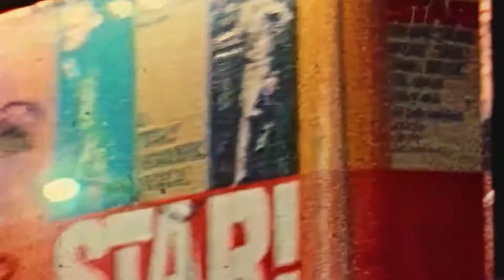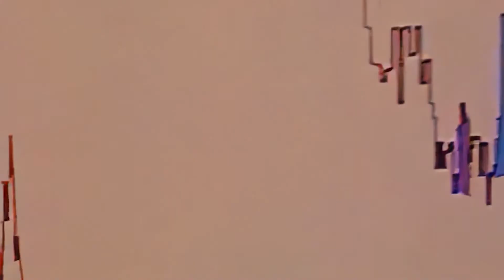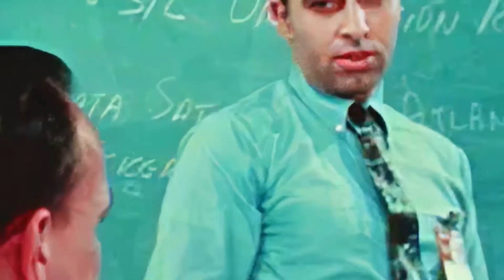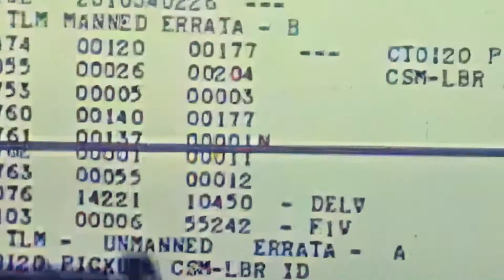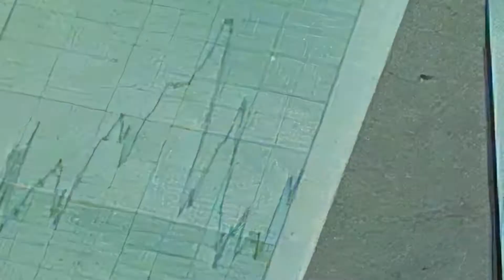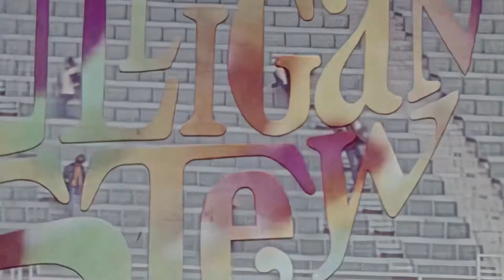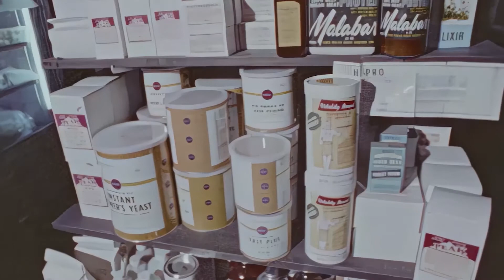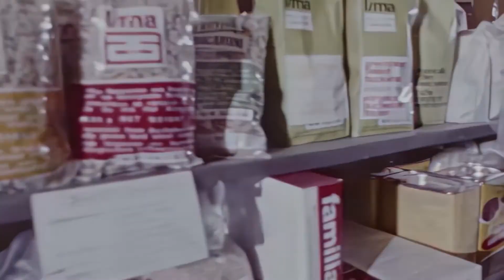"The Thing from the Public Domain" ! | PANOPTICON | 70's | 1080HD | AI Enhanced | Don't Be Square.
1080pHD AI Remastered Public Domain Footage of the 1970's from NASA " The Knowledge Bank"  begin to sense titanic forces as awesome as lightning was to primitive man. Also the Department of Agriculture episode titled " Mulligan Stew: The Flim Flam Man ".

AI enhanced using Topaz Labs AI suite.